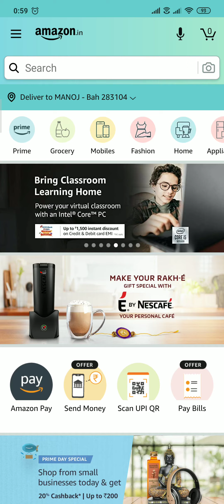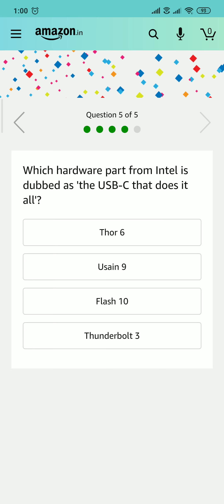Amazon's Intel Amazon Quiz Answers Today 23 July To 7 August 2020 | Win ₹10000 Amazon Cash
Hello friends hum fir se hajir h ek naye Amazon quiz k answers leke